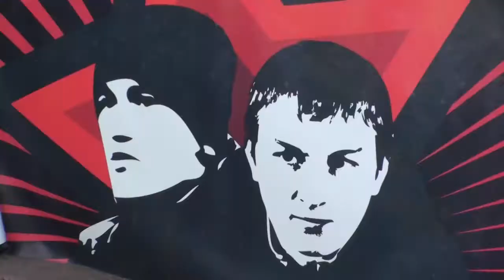Митинг в защиту Алексея Гаскарова и Максима Солопова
Митинг 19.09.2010 в Москве в защиту антифашистов Максима Солопова и Алексея Гаскарова, арестованных по делу о нападении на администрацию города Химки. Комментарии Владислава Тупикина, Льва Пономарева, Карин Клеман, Бориса Кагарлицкого.